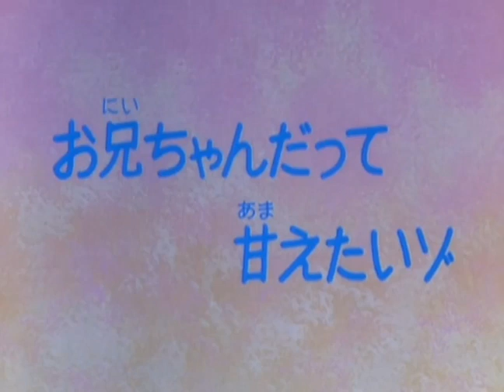Dad mujhe b pyar chahiye/ meri buisness trip mom k sath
Apka dost shinchan phir hazir hai apko hasane ke lie.  Chaliye chalte hai uske sath uske safar par.

   Here are the links for more videos of Shinchan

Hope you all enjoy the video and have a great day